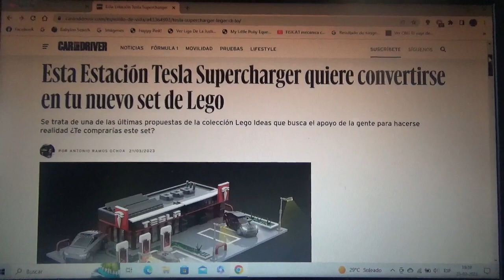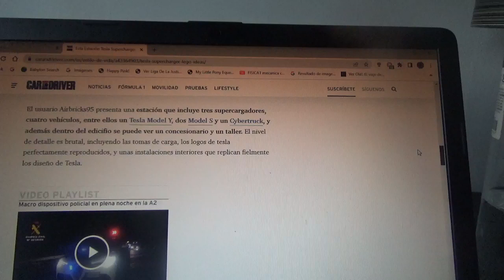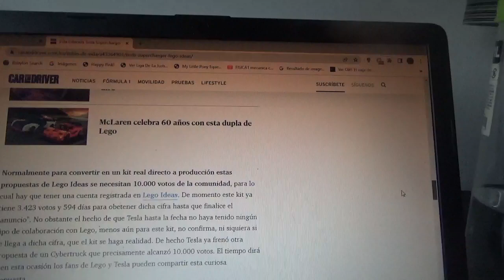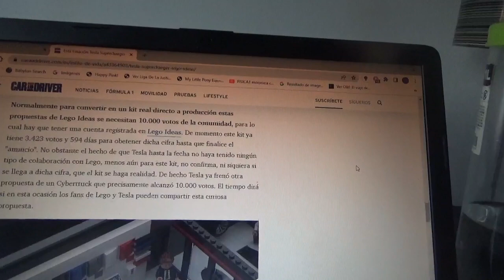Esta es una estación Tesla Supercharger como posible kit de LEGO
Por el momento solo es un concepto de LEGO Ideas y se está buscando que se convierta en realidad